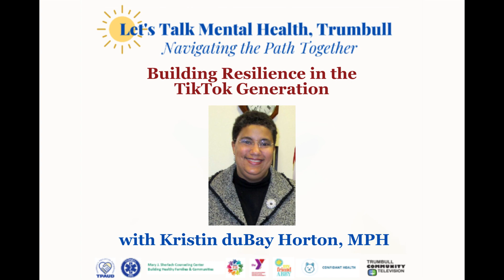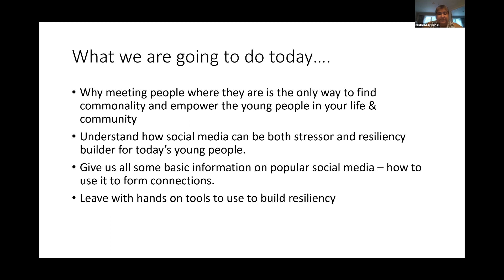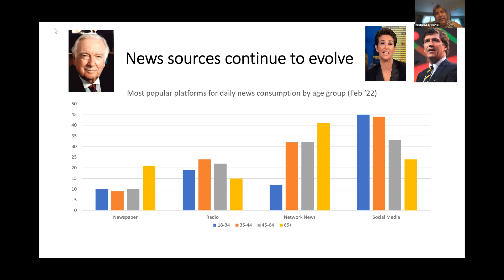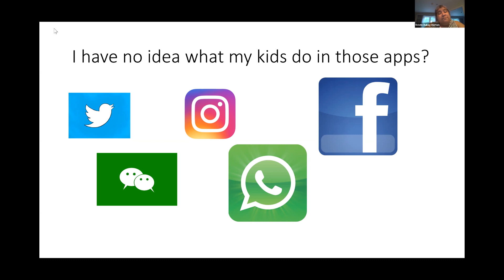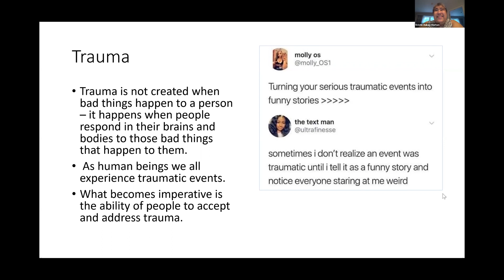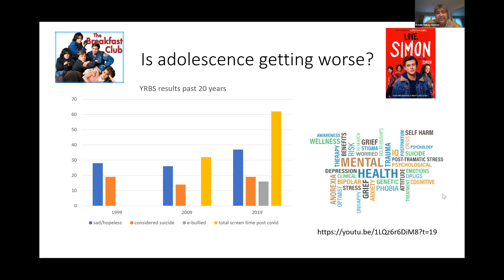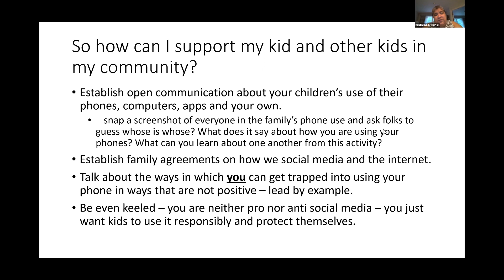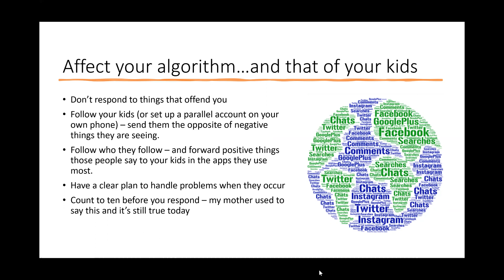Let's Talk Mental Health Trumbull! - Building Resilience in the TikTok Gen., w Kristin duBay Horton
"Let's Talk Mental Health, Trumbull" is a monthly speaker series highlighting and demystifying topics, information & resources around mental health. Each month will feature experts from within the field of mental health to speak on a diverse variety of topics, and offer authentic dialogue & practical suggestions & support.